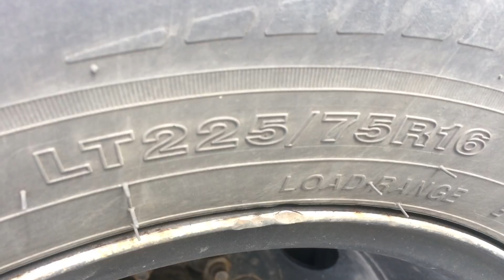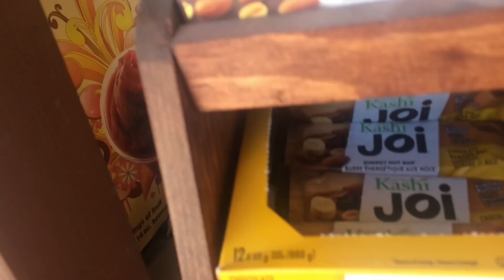Sleepless Night, new tires, lunch treat